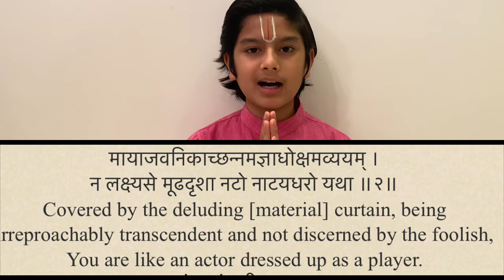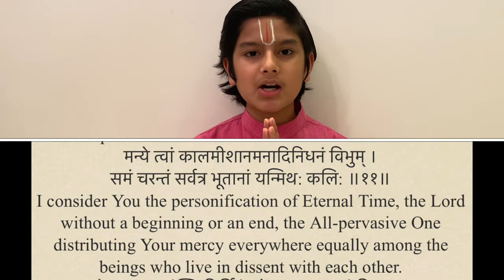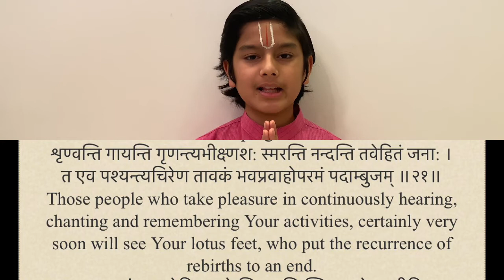084 : Sri Krishna Stuti by Kunti recited by Chi.Shravan Sanjay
It is great pleasure encouraging children and providing a platform to express their special talents.

Chi. Shravan Sanjay son of Smt Smitha Sanjay and Shri Sanjay, recites Kunti Stuti, a sthothram on Lord Krishna by Kunti Devi. He also gives a beautiful introduction including brief meanings for the stothram.

The stothram has great meanings that bring out the sincere devotion of Kunti Devi.

His clear and majestic recitation of the Sanskrit shlokas shows that he practiced a lot indeed. Chi. Shravan Sanjay thanks his Gurus.

Kindly bless Chi. Shravan Sanjay and encourage him. “Lokah Samastah Sukhino Bhavantu”.

adiyen dasan
p t narayanan 🙏